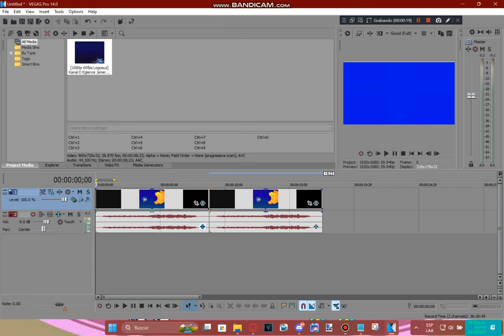Tutorial - TIMIMRF3410 Crazy Diamond and TMWMLM174 & TNMLM728 Phased